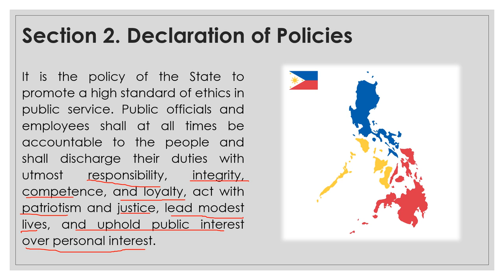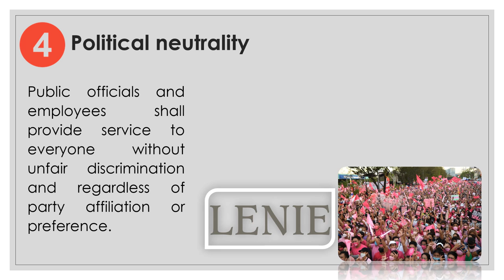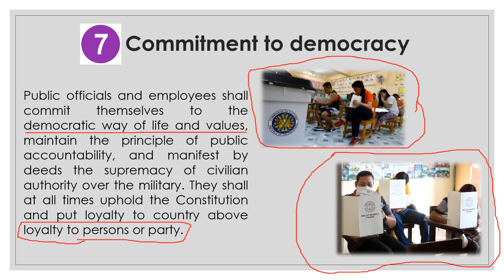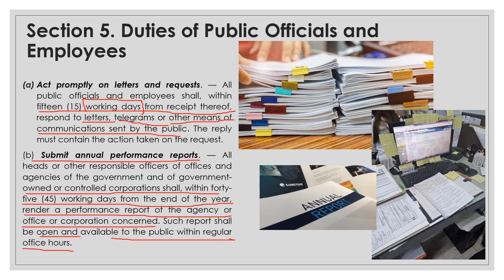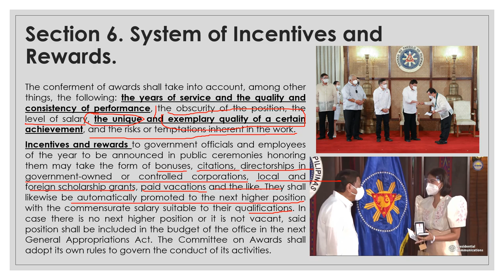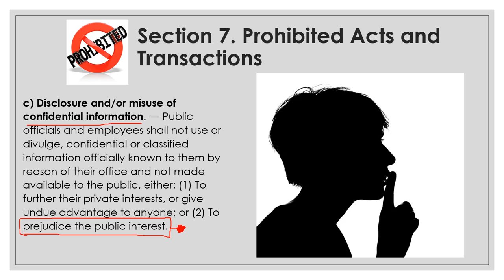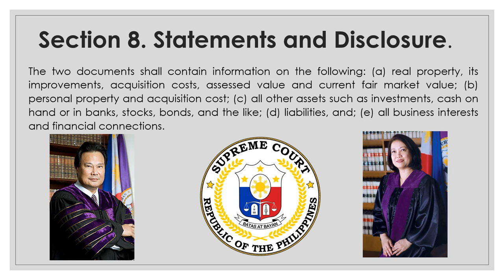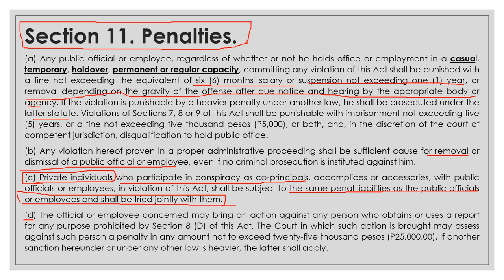RA 6713 (Code of Conduct and Ethical Standards for Public Officials and Employees)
This material is not only intended to the LET and Principal's Test Takers but also to those who wanted to join the government service.